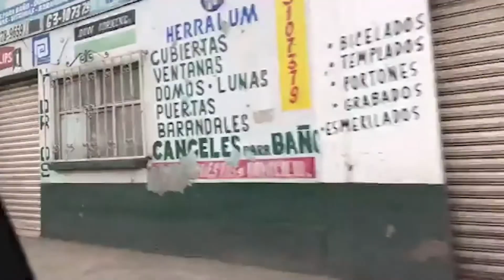Nonprofit Teaches Entrepreneurship to Impoverished Kids | Wisdom for Kids | Angel Ribo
81 million kids live in poverty in Latin America with no resources to create better lives for themselves.

Enter Angel Ribo, Co Founder and CEO of Wisdom for Kids, a nonprofit laser focused on empowering the children of Latin America with entrepreneurial education.

In this video you'll learn :

How a hotel room epiphany led Angel to his life’s purpose

Why entrepreneurship guarantees the future of these children

The power meditation for kids

Angel’s piece of advice to know if your nonprofit business is right for you

Get all the details about Angel and Wisdom for Kids on the blog

Yippiekiyay is a one-stop platform to start your 501(c)3 nonprofit and keep you fundraising compliant.

If you'd like cutting edge advice and knowledge about how to start and grow a nonprofit, subscribe to our newsletter Impact + Inspire and get it delivered straight to your inbox at

To get straight to the details on how to get a quick and hassle-free 501(c)3 for a nonprofit go